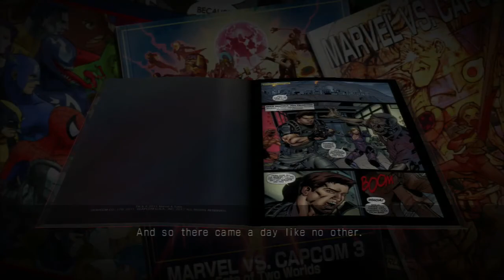Ultimate Marvel vs. Capcom 3 w/ Sister #1